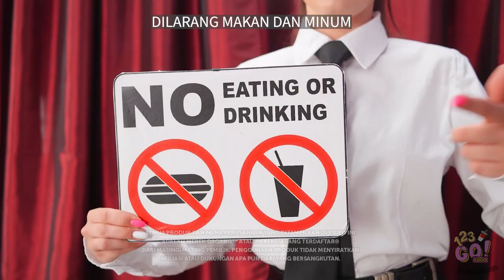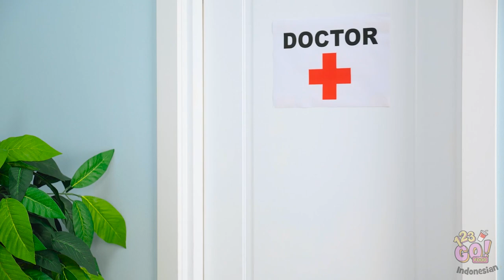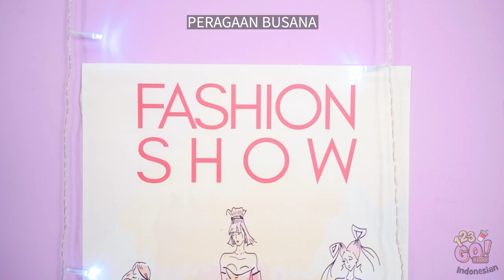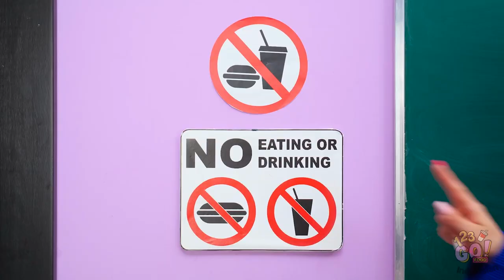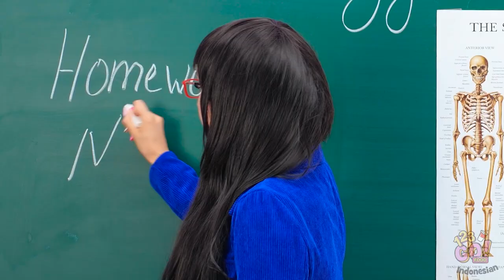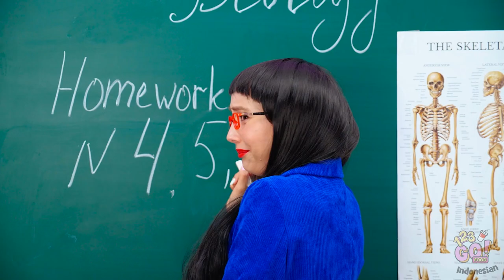CARA NGUMPETIN MAKANAN KE PENJARA RUMAH || Trik Keren Bawa Snack oleh 123 GO! FOOD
Cara keren dan seru menyelinapkan camilan ke peragaan busana, rumah sakit, konser, bioskop, kelas, dan ke mana pun kamu pergi!

Kamu suka menyelinapkan permen ke tempat yang kamu tuju? Apa saja trik yang kamu punya? Mungkin kamu bisa mempelajari trik favorit baru di video ini! Jangan simpan idemu sendiri dan share video ini ke teman-temanmu yang doyan nyemil juga!